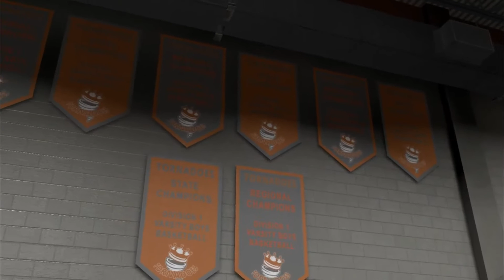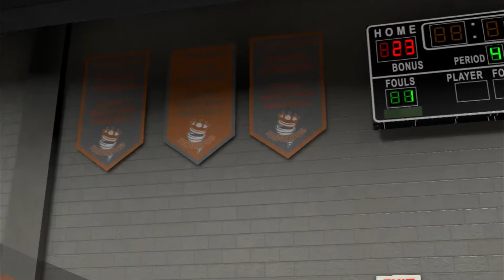NBA 2K16 MyCareer - Trashing in High School!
NBA 2K16 has arrived in my Youtube Channel!

As said in this video, other than the fact that my height and my weight remains the same as from PBA and FIBA 2K14, I will not really post much of the Cutscenes that shows up in this video, for the reason that I know most of you guys have already seen the cutscenes before..

So we start off with a trashing against the Parkside Dragons. looking like Aomine Daiki against some random ass team in Kuroko No Basket..

TO GOD BE THIS GLORY!!!

Yal'ready knoooooo!

Philippians 4:13